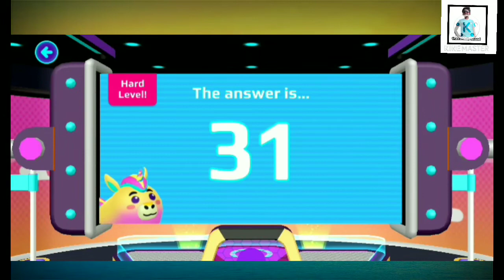PK XD all gameplay arcade|car game|duck game|crazy run|pet paradise|AK Thavan